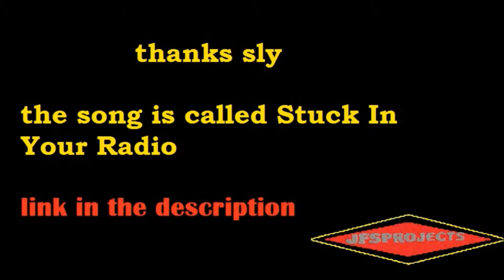minecraft season 3 ep 73 im lost once again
LINKS